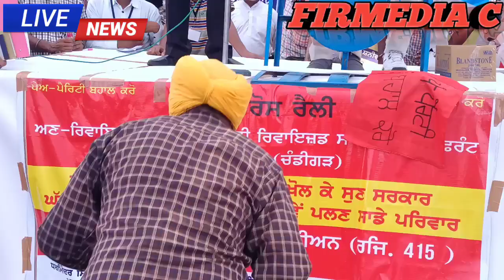पंजाब सरकार के खिलाफ भारी संख्या में कर्मचारी मोहाली पहुंचे देखें लाइव तस्वीरें@firmedia c